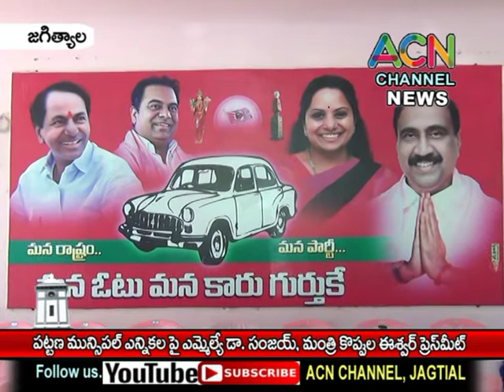జగిత్యాల : పట్టణ మున్సిపల్ ఎన్నికలపై ఎమ్మెల్యే డా. సంజయ్, మంత్రి కొప్పుల ఈశ్వర్ ప్రెస్ మీట్